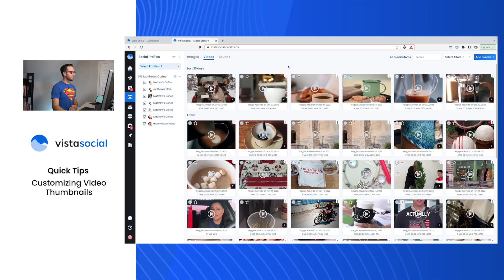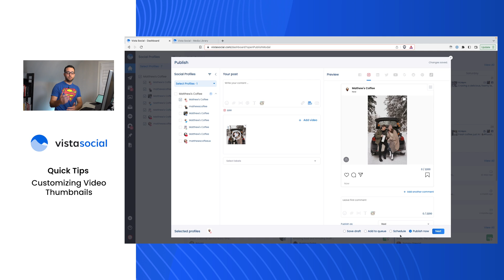Customizing Video Thumbnails with Vista Social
With Vista Social, you can completely customize the thumbnails for the videos you'll be scheduling for your social profiles.

You'll have 2 options to pick from:

1. Upload a custom image file to use as the thumbnail (make sure the image's dimensions matches the video's dimensions)

2. Choose a frame from the video to use as the thumbnail